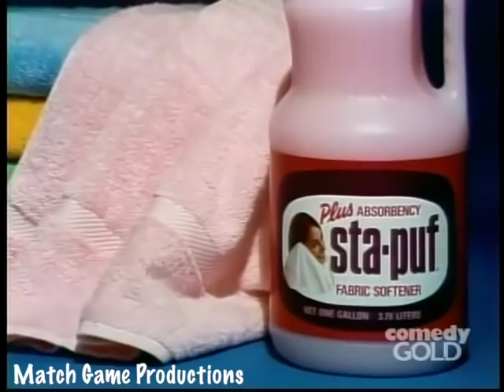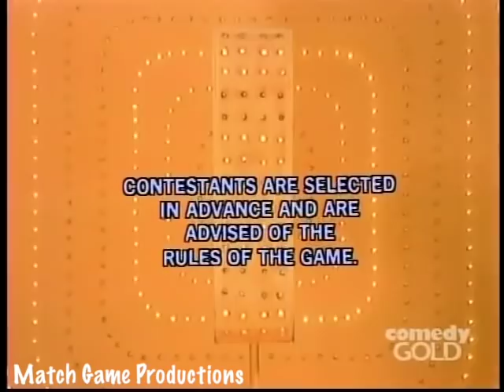Match Game 78 (Episode 1175) (Easy As BLANK for $5,000?) (Prize Plugs)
Dick Martin, Brett Somers, Charles Nelson Reilly, Elaine Joyce, Richard Dawson, and Fannie Flagg